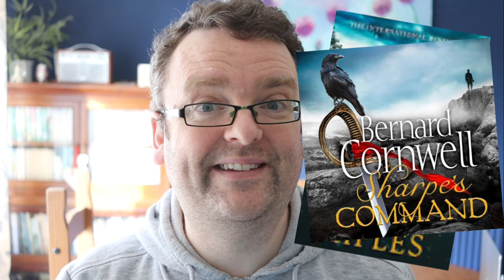READING EVENT - FEBREGENCY 2024 IS HERE!!!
So it's time for the Febregency readalong!
Each year, numerous booktubers allocate the month of February as a time to read some literature from the Regency period (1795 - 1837).  And each year one book is picked as the main read, and a selection of prompts is provided to give ideas for other things book lovers can do to immerse themselves in this fascinating period of time.

This year the hosts for Febregency are:
Its founder, Emma, from A Bookish Princess.
Christy, from Dostoevsky in Space.
Stephanie, from Ms Richards Reads.
And Me.

The book pick for the month is Belinda by, the popular Regency authoress, Maria Edgeworth.

At the end of the month (24th February - TBC) you can join up with us on a live discussion to be hosted by Emma.

Im looking forwards to hearing what you decide to read and your thoughts on Belinda.